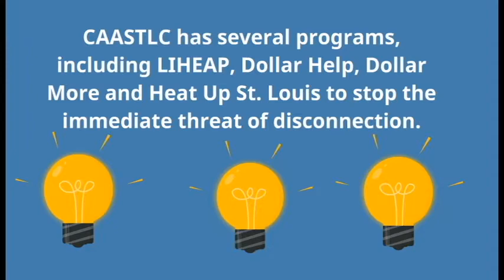Energy Services program at CAASTLC, Inc.